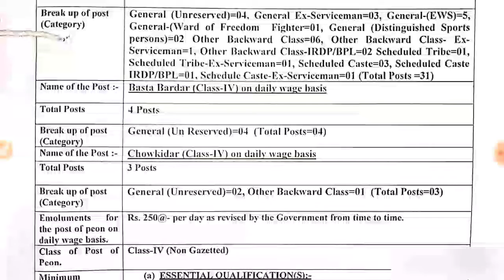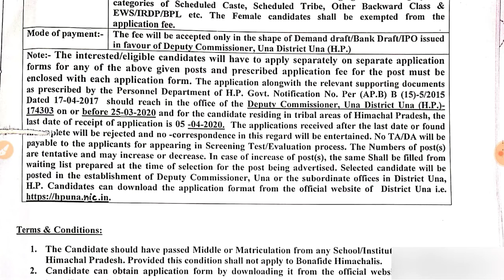Office of the Deputy Commissioner Recruitment-2020||Peon, Chowkidar,Basta Bardar Post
Hi,